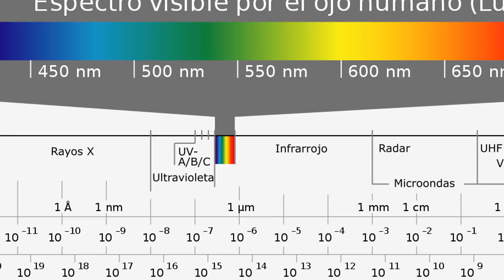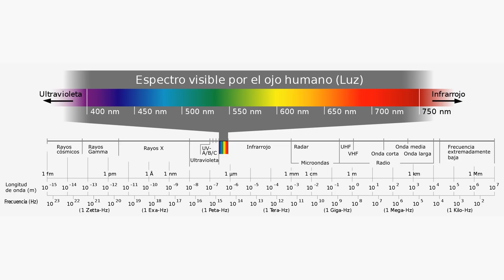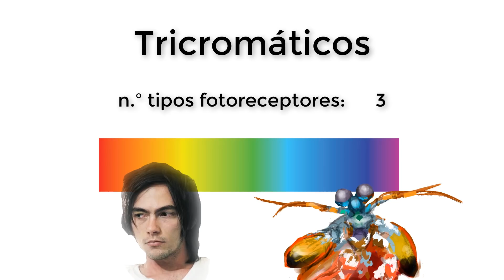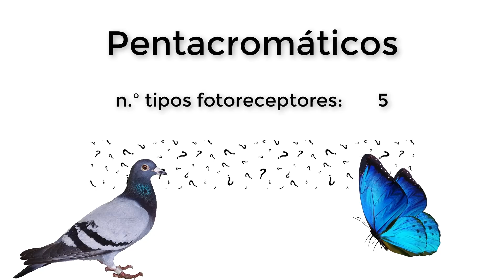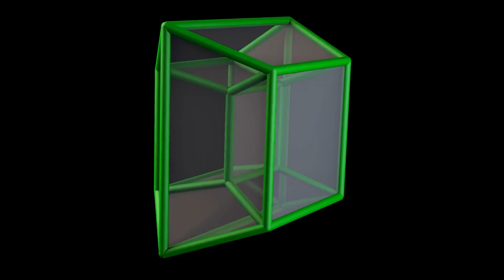¿Qué pasaría si tuviéramos más sentidos?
Música por:
Droid Bishop: